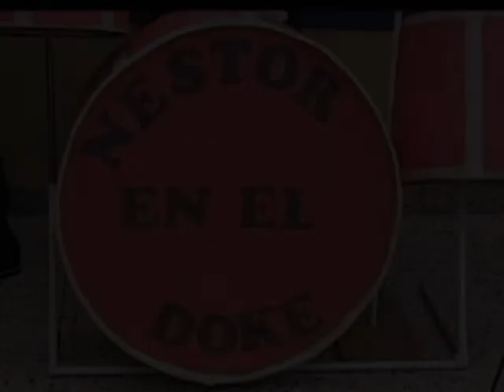video 15 br